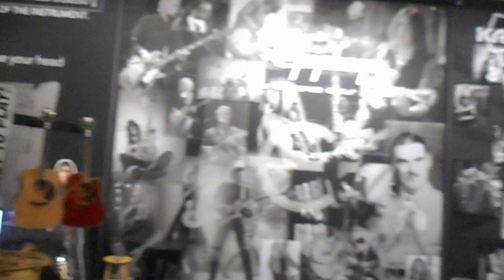Epiphone Showroom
While in Nashville, Epiphone invited me to their place.  Check out the guitar history!

The Essential Rocky Athas - Volume II Available NOW!

When Rocky was asked by John Mayall, the iconic "Godfather of British Blues", to take the lead guitar role on his 2009 album, Tough, Rocky was honored. Being recognized for his guitar skills and asked to join forces with the creator of the legendary outfit, The Bluesbreakers, that featured a brilliant cast of talented guitar players from Eric Clapton to Peter Green and Mick Taylor, was exhilarating. Within weeks of the call from John Mayall, they were together in the studio working on Tough.

Rocky’s first album with John Mayall, Tough (Eagle Records), was reviewed by Guitar Player Magazine and described Rocky as "a veteran Texas gunslinger with a wicked tone and a thriving solo career of his own."

In fact, prior to joining Mayall, Rocky's first worldwide release Miracle was born out of Rocky's friendship with Grammy Award-winning producer Jim Gaines (Santana, Steve Miller, Journey, Stevie Ray Vaughan, Huey Lewis & the News), which was forged while working on The Bluesberries album with Buddy Miles (Jimi Hendrix, Electric Flag and Carlos Santana). Rocky was honored that Jim, named Blues Producer of the Year in 2003, produced his solo albums.

By the age of 23, the Oak Cliff, Texas native, was named one of the first and youngest TEXAS TORNADOS in Buddy Magazine's Top Ten Guitarists. The honor went on over the years to include Eric Johnson, Jimmie and Stevie Ray Vaughan, ZZtop's Billy Gibbons, and Johnny Winter, as well.

Throughout his career, Rocky has been asked about his friendship with Stevie Ray Vaughan and Rocky is extremely proud of his Oak Cliff roots which he shares with Steve. You can open the pages of Stevie Ray Soul To Soul by Kerri Leigh and read Rocky's recollection of childhood memories.

Six years into the collaboration, Mayall's newest album, A Special Life, features stellar guitar performances by Rocky that prompted Neil Spencer of Uncut Magazine to highly praise the new work "...whose guitarist, Rocky Athas, recalls the young Eric Clapton."